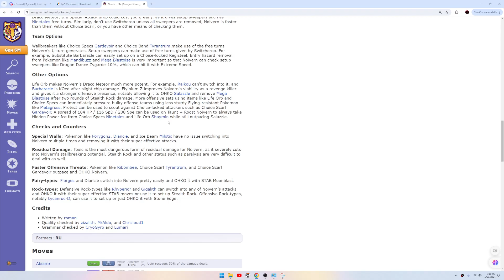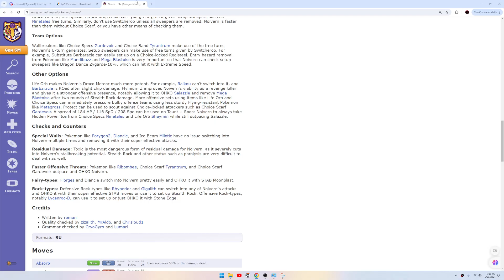Milotic is never a bad option in USUM RU!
Team by neomon. The competitive game for this battle was played a competitive Pokemon battle simulator. USUM RU is the tier featured in this game